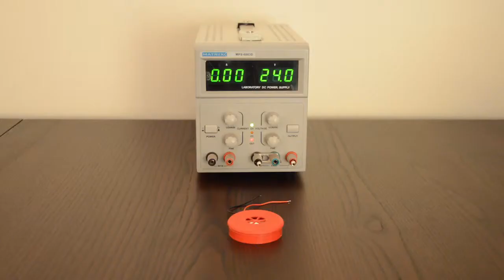Sygnalizator Buzzer 24V DC alarmowy 100dB czerwony B2-A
Sygnalizator akustyczny firmy MPM